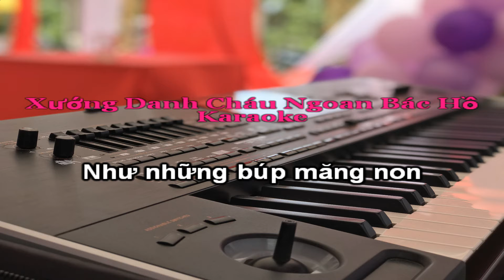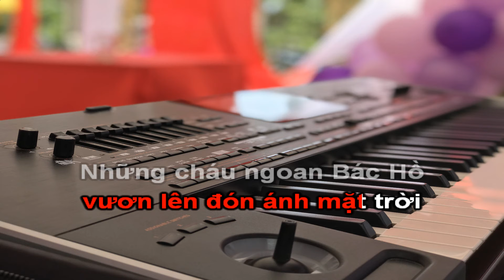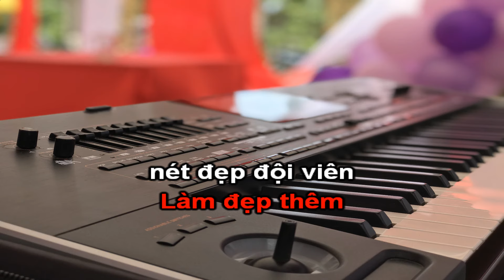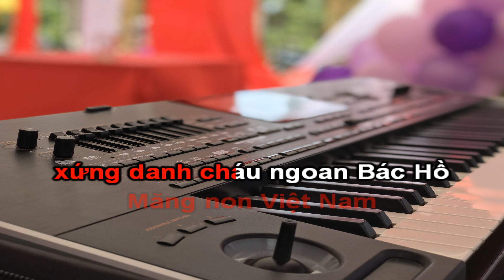KARAOKE Măng Non Việt Nam Xứng Danh Cháu Ngoan Bác Hồ - PTM